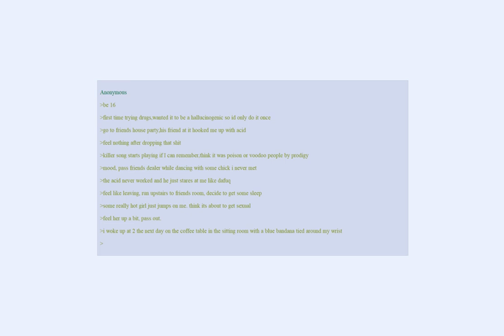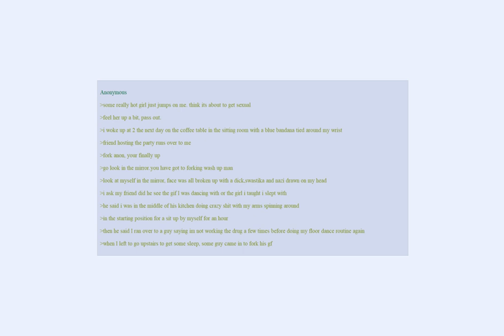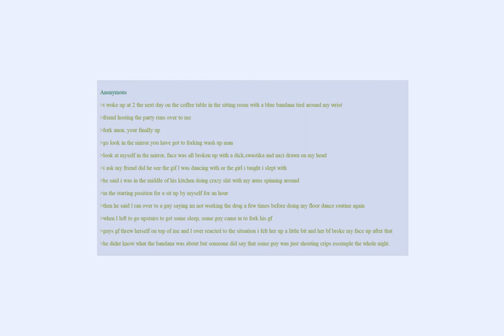Anon had a good party on acid | greentext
Well at least he thought he had a good party. Luckily we got a good story!